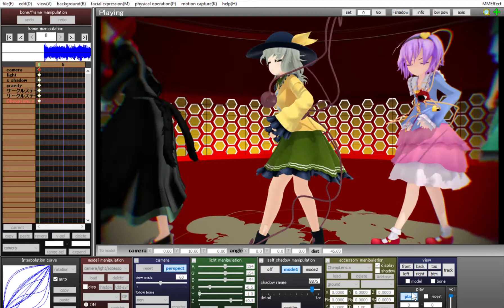Get Spooked with the Chireiden Crew